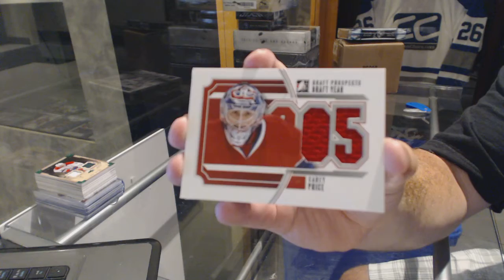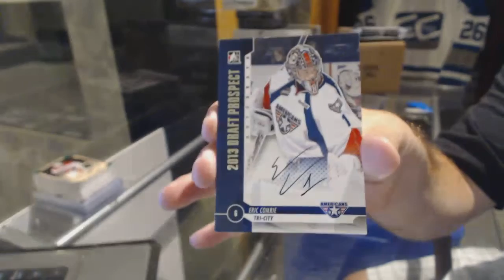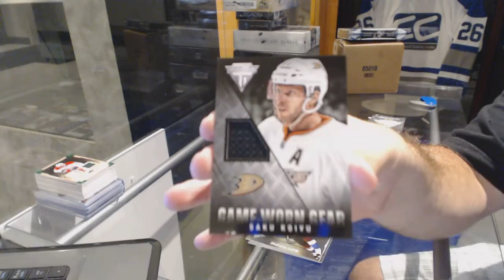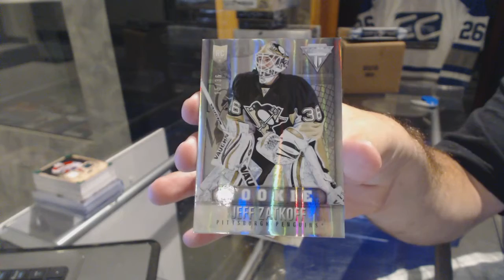12-13 ITG Draft Prospects & 13-14 Panini Titanium Hockey Box Break - C&C 6415